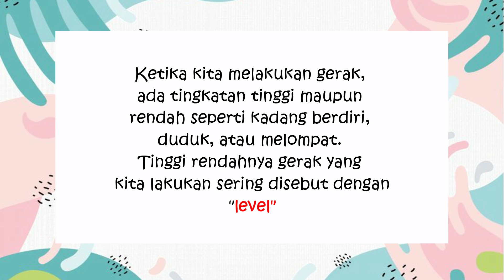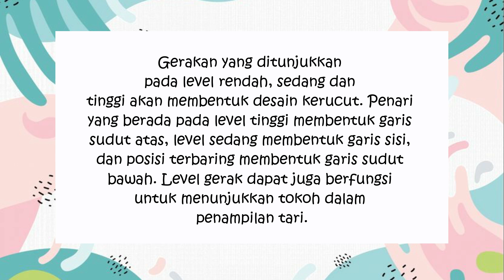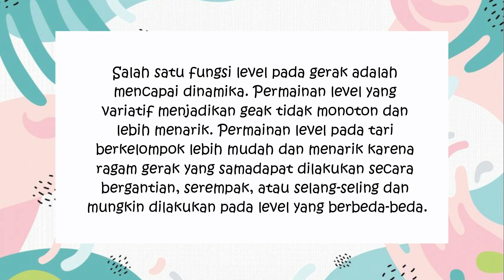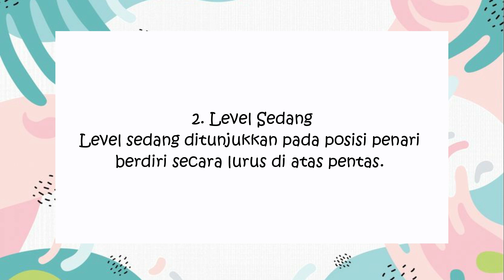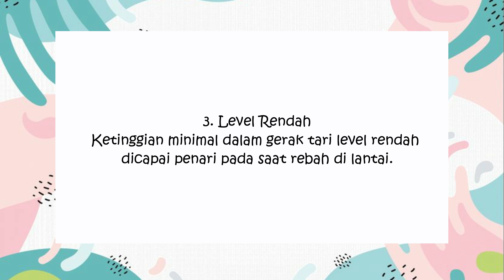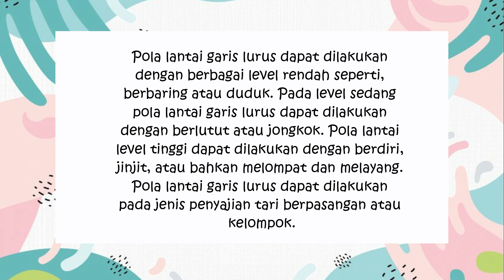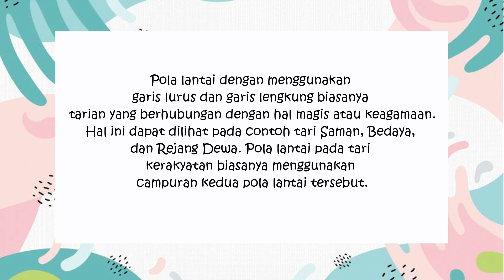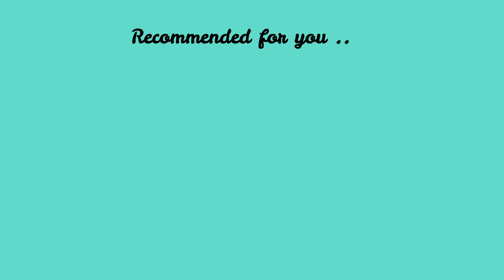Level dan Pola Lantai pada Gerak Tari || SENI TARI || SENI BUDAYA SMP KELAS 7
Salah satu fungsi level pada gerak adalah
mencapai dinamika. Permainan level yang
variatif menjadikan geak tidak monoton dan
lebih menarik. Permainan level pada tari
berkelompok lebih mudah dan menarik karena
ragam gerak yang samadapat dilakukan secara
bergantian, serempak, atau selang-seling dan
mungkin dilakukan pada level yang berbeda-beda.

simak selengkapnya dalam video yah..semoga bermanfaat :)